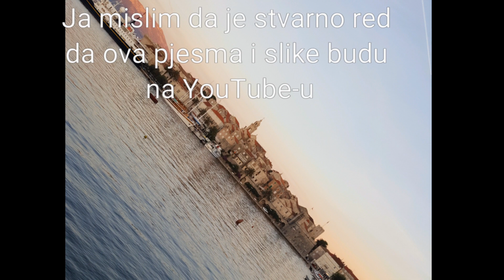KAD ZAIGRA KPK...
Nema je nigdi na jutjubu ja stvarno mislin da je red da bude...
Uzivajte u slikama...